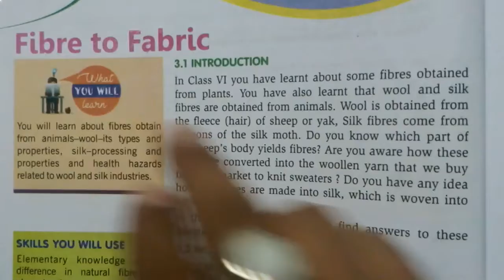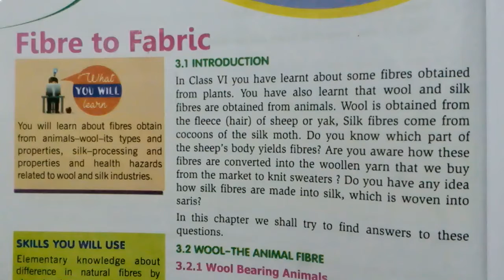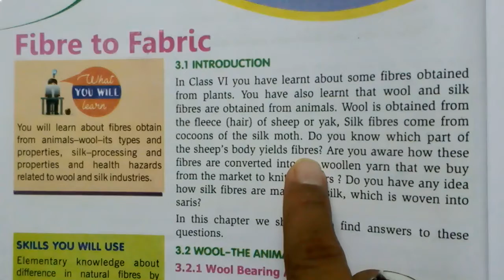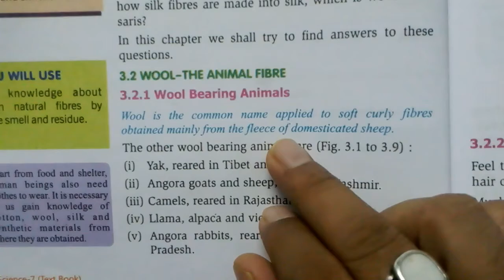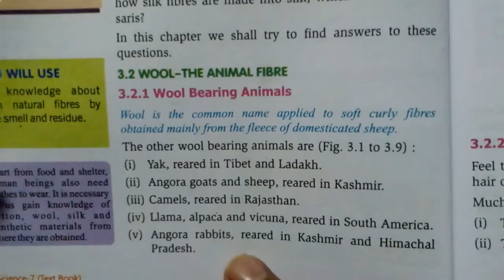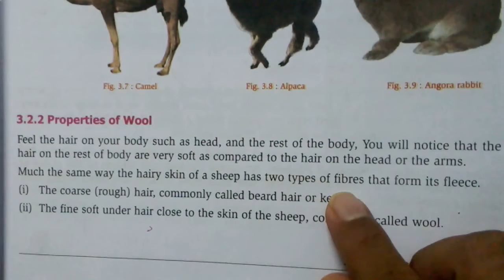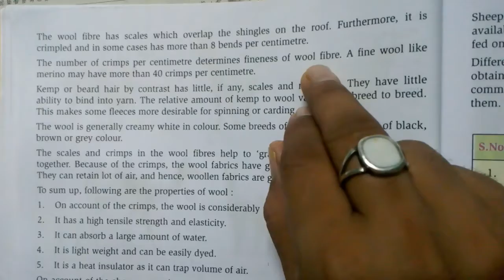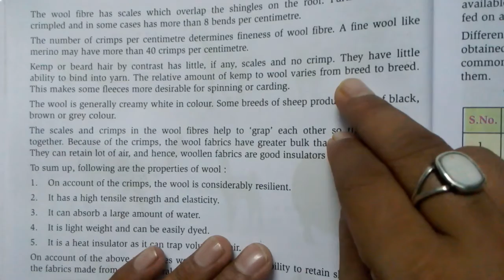Class 7 ch-3 Topic - Introduction, wool bearing animal